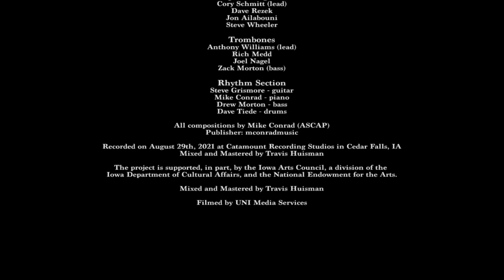Mike Conrad's "Fertile Soil Suite" - Iowa Jazz Composers Orchestra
Woodwinds:
Robert Espe - alto saxophone, clarinet, violin
Jen Tiede - alto saxophone, flute, clarinet
Christopher Merz - tenor saxophone, soprano saxophone, flute, clarinet
Nolan Schroeder - tenor saxophone, clarinet, bassoon
Simon Harding - baritone saxophone, bass clarinet, flute

Trumpets/Flugelhorns:
Cory Schmitt (lead)
Dave Rezek
Jon Ailabouni
Steve Wheeler

Trombones:
Anthony Williams (lead)
Rich Medd
Joel Nagel
Zack Morton (bass)

Rhythm Section:
Steve Grismore - guitar
Mike Conrad - piano
Drew Morton - bass
Dave Tiede - drums

0:00 I. "Battleground"
5:42 Interviews
10:03 II. "Ioway"
19:16 Interviews
22:41 III. "Hog Heaven"
29:04 Interviews
33:44 IV. "Flyover"

THE FERTILE SOIL SUITE

I. Battleground
Soloists: Christopher Merz (soprano saxophone), Dave Rezek (trumpet)

II. Ioway
Soloists: Jen Tiede (alto saxophone), Steve Wheeler (flugelhorn), Mike Conrad (piano), Simon Harding (baritone saxophone and flute)

III. Hog Heaven
Soloists: Anthony Williams (trombone), Rich Medd (trombone), Joel Nagel (trombone), Nolan Schroeder (tenor saxophone)

IV. Flyover
Soloists: Robert Espe (alto saxophone), Jon Ailabouni (trumpet), Steve Grismore (guitar)

All compositions by Mike Conrad (ASCAP)
Publisher: mconradmusic

Recorded on August 29th, 2021 at Catamount Recording Studios in Cedar Falls, IA
Mixed and Mastered by Travis Huisman

Filmed by UNI Media Services

The project is supported, in part, by the Iowa Arts Council, a division of the Iowa Department of Cultural Affairs, and the National Endowment for the Arts.